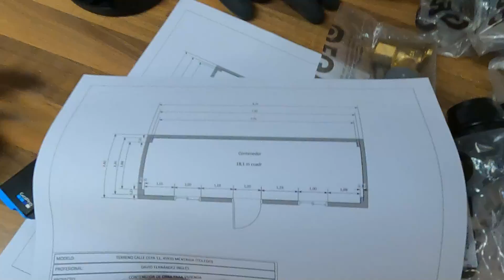Cambio de COBRE a POLIBUTILENO 💦 para seguir con la REFORMA de la CASA CONTENEDOR 🏠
Seguimos con la reforma... Para poder levantar el suelo y seguir avanzando aun tengo que rematar el agua en el otro contenedor y quitar todo el cobre.

Primera vez que instalo POLIBUTILENO, más sencillo imposible, al igual que barato. Importante un par de apuntes pero CUALQUIERA puede hacer una instalación de manera sencilla.

Hoy es lo que ha tocado aprender y con ganas de seguir para levantar y descubrir los tesoros que se escondan debajo del suelo... jejejeje

👌 Si quieres, aquí puedes dejar una ayuda para avanzar en el proyecto

👇 Lo que uso para grabar👇
Cámara GoPro
Kit soportes GoPro

🔨 Las herramientas que utilizo🔧
Sierra circular
Sierra de calar

Poco a poco y paso a paso te voy mostrando como con container o contenedor de obra se puede hacer una casa.

Sin haber puesto nunca un azulejo, ni pladur, fontanería... Aprendo poco a poco junto a otros canales de YouTube y te voy enseñando el proceso de hacer la casa con un contenedor. Más adelante te hablaré de los precios y los trucos aprendidos por si pudieran servirte para empezar tu propio proyecto.